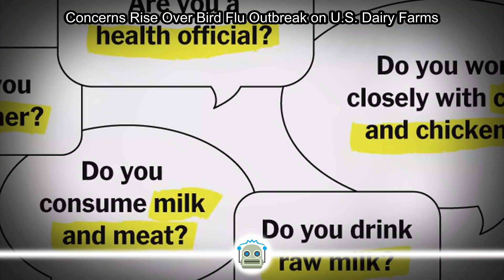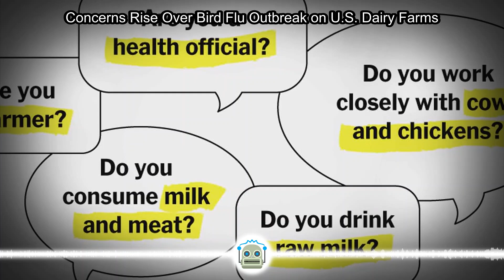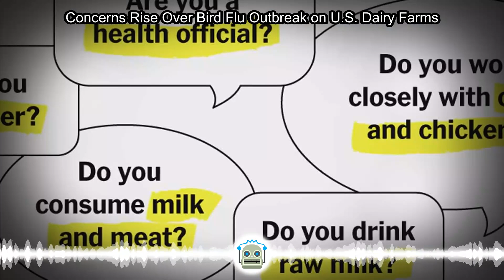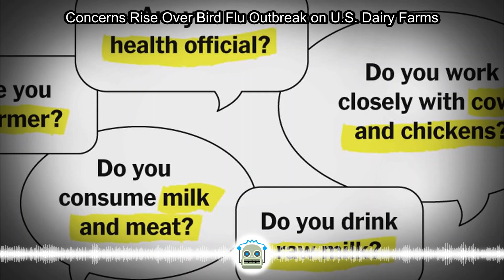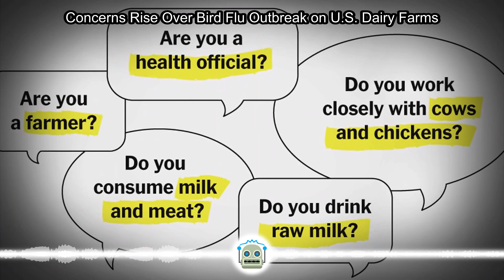Concerns Rise Over Bird Flu Outbreak on U.S. Dairy Farms...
How worried you should be about H5N1, the bird flu virus spreading on dairy farms in the United States, depends on who you are. The Centers for Disease Control and Prevention has described the current H5N1 risk to the general public as low. The risk ...